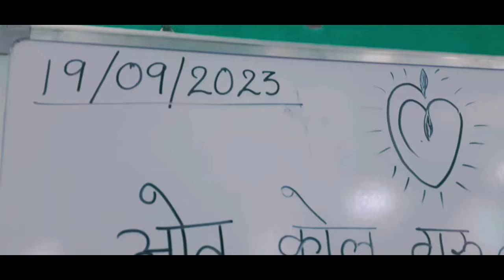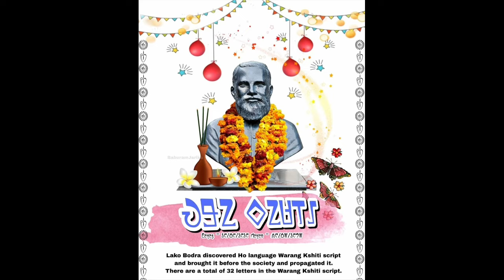Ott guru kol Lako Bodra jayanti program|Ho Vlog|104वा लाको बोदरा जयंती 2023🙏|Warang chiti|Ho script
जोहार दोस्तों 🙏" ओत् गुरु कोल लाको बोदरा" हो भाषा "के साहित्यकार थे। हो भाषा-साहित्य में ओत् गुरु कोल "लाको बोदरा" का वही स्थान है जो संताली भाषा में रघुनाथ मुर्मू का है।लको बोदरा जी के जन्म 19 सितंबर 1919 को अभी का राज्य झारखंड के पश्चिम सिंहभूम के ‘पासेया’ गांव में हुआ था। इनके पिता का नाम लेबेया बोदरा था और माता का नाम जान कुई था। उन्होंने १९४० के दशक में हो भाषा के लिए ह्वारङ क्षिति नामक लिपि की खोज की व उसे प्रचलित किया। ओत् गुरु कोल "लाको बोदरा" ने चालीस के दशक में हो भाषा की लिपि ‘ह्वारङ क्षिति’ का खोज किया और उसके प्रचार-प्रसार के लिए ‘आदि संस्कृति एवं विज्ञान संस्थान’ (एटे:ए तुर्तुङ सुल्ल पीटिका अक्हड़ा) की स्थापना भी की। यह संस्थान आज भी हो भाषा-साहित्य,संस्कृति के विकास में संलग्न है।
~"Guru Kol Lako bodra (Ho: 𑢵 𑢫𑣃𑣜𑣃 𑢬𑣉𑣚 𑢺𑣁𑣌𑣉 𑢷𑣉𑣔𑣜𑣁; 19 September 1919 – 29 June 1986) (in Ho: jonom chanduh aangai-aten chanduh atowari ) is the creator of the Warang Chiti writing system used for writing the Ho language.
ho tribe
ho language
warang chiti script
ho tribe jharkhand
olchiki script
santai olchiki
ho traditional dance
ho tribe traditional dance
ho warang chiti
ho भाषा
ho साहित्य
ho galang jumur 2023
Nhym 2022
nhym2023
ho munda songs
ho munda shorts
lako bodra jayanti 2023
ho
ho hayam
Ho vlog
new ho munda video 2023
lako bodra jayanti
lako bodra
ho munda video
traditional dance
new ho munda video
ho song
ho video
warang chiti
group dance
chain dance
adawasi dance
indian traditional dance
indian tribals
world of dance
dama dumang dance
beautiful tribal music
new ho video
ho bhasa rally
ho samaj
pushpasawaiyan
chaudhurymunda
deepikadeogam
rajkumapurty
ho munda song
ott guru kol lako bodra
jharkhand
kolhan disum
jharkhan program
kayda hatu
tribal program
kolhan
waran chiti lipi guru
kol guru
kol guru lako bodra
ott guru kol lako bodra song
ho tribe marriage
santal tribe
dj ho munda video
new ho munda song
santali traditional dance
jamshedpur
ott guru kol lako bodra jayanti
ho vlog chaibasa
ho vlog
naru chaki
akshay singh
fulmati sirka
rajkumar purty
ghatsila
dumriya
rairangpur lako badra jayanti video
ranchi jharkhand lako bodra jayanti video
badhiya lako bodra jayanti video
tangar lako bodra jayanti video
radhanagar lako bodra jayanti video
shyamsundar lako bodra jayanti video
new ho munda traditional video
lako bodra chacha shyamsundar
parlad purty rairangpur
arvin tiu dance video
new ho munda guhari song
heroh susun shyamsundar
kol guru lako bodra celebration
ott guru lako bodra jayanti
adawasi culture
ho munda culture
tribal cultural
world dance
jharkhand ho munda dance
dama dumang
jharkhand tribal
indian tribal
adawasi sawagat dance
adawasi welcome dance
warang chiti guru jayanti
othguru lako bodra
adawasi jayanti
traditional song
traditional music
ho munda jayanti
ho lipi
warangchiti
ho disum
hosamaj
reels
shorts
punampurty
sanjanabari
purty star
104th birth
lako bodra jonom dilang
pandit lako bodra jayanti
ot guru
lakobodra
newhovideo
hovideo
indian program
ho gyan bagan
education
indigenous
adibasi lives
ho bhasa
nitai purty
damu set
chaudhary munda
block
purtystar
ho samaj live
kol lako bodra
104 jayanti lako bodra
new ho song
lako bodra jayanti me dance
ho video song
104th year
sawaiyan str
ot guru lako bodra
dance
jayanti
world of music
tribal cultural dance
ho dance
adawasi chain dance
ho naach
ho traditional dance
mage porob
oth guru lako bodra
adawasi
jharkhand tribals
tribal dance
indian traditional video
ho munda traditional video
ho munda tradition
lako bodra 2023 dance
lako bodra jayanti dumuriya
trending dance video
ho munda traditional music
tribal chain dance
tribal welcome dance
traditional welcome dance
indian tribal traditional dance
jharkhand adawasi
aadivasi dance
indian tribal cultural dance
ho munda traditional dance
jharkhand traditional video
village group dance
adiwasi naach
aadivasi gana
dama dumeng
cultural dance
traditional video
cultural program
traditional
cultural
chiken bing ho munda video 2023
chiken bing ho munda video song
chiken bing ho munda video
chiken bing ho video
chiken bing ho song
chiken bing ho munda song
chiken bing
ho bhasa ku ditya rajyasabha manyata dabi rally
new ho video 2023
pandit lako badra jayanti 2023
raghuveer production ho bhasa rally
dd ho news
sanskriti gana
ho bhasa ku 2nd rajyasabha rally
ott guru lako bodra jayanti 2023
ott guru kol lako bodra jamam divas
rairangpur ho bhasa rally
ott guru kol lako bodra 2023 .
lako bodra jayanti rally rairangpur
ho rally rairangpur